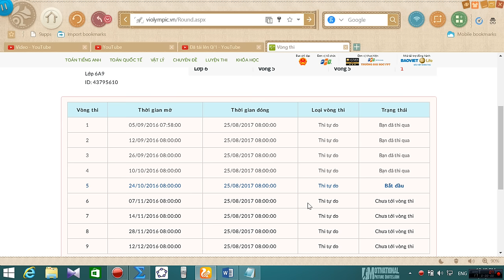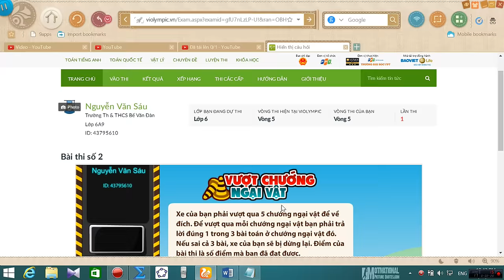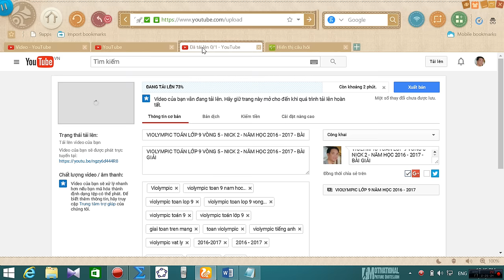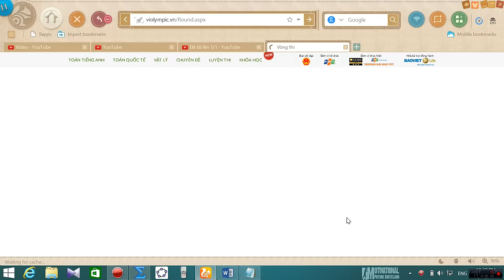VIOLYMPIC TOÁN LỚP 6 VÒNG 5 - NICK 3 - NĂM HỌC 2016 - 2017 - BÀI GIẢI